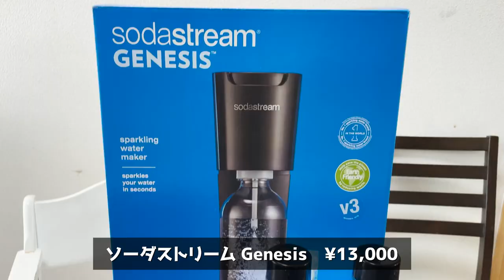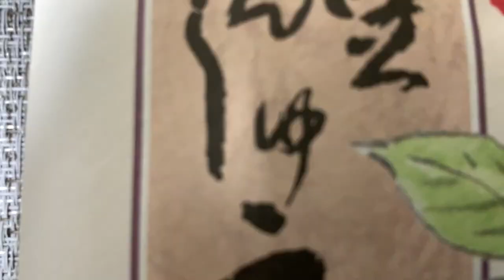天皇杯モンテディオ山形にジャイキリのヴェルスパ大分戦！【vlog JFLリーガーの1日】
YouTube クラウドファンディング：zumaicaの仲間になってください。

佐藤和馬[Kazuma Sato]

1989年大阪生まれ
大阪教育大学卒業後、佐川印刷株式会社に入団。工場勤務しながらの企業チームで4年間プレー、2016年からは奈良クラブで3年プレーしパーソナルトレーナー、B型就労支援指導員、学童の先生、サッカーコーチなど様々な職業を経験。2019年、鈴鹿移籍を機にフロントスタッフとして営業活動を行いながら、zumaicaとして独立。自分で事業持つことにチャレンジし、アパレルなどの小売製造・販売を始めた。
その後2020年のコロナ時期からYouTubeを本格始動し、共に映像制作会社として活動。
鈴鹿PGのYouTube企画やスポンサーのCM撮影、採用動画作成などを作成。
2022年からはTikTokの丸投げ制作も受注。選手とビジネスの両方を楽しむデュアルキャリアをお届けします。

現在はサッカー選手、YouTuber、映像制作、オーストラリア代理人、アパレルブランド「zumaica」

2019年10月 YouTubeチャンネル、zumaica 開設
2021年4月 クラブハイライト動画、Behind動画制作
2022年6月 スポンサーCM動画制作

📨TikTokやYouTubeの動画制作依頼
📨または商品や企画のタイアップのご依頼
📨オーストラリアへ挑戦したい方はこちらまで↓

zumaica Tシャツ~サッカーで町を元気に~：
メルボルンサッカーエージェント：
オーストラリア挑戦に興味がある方は各種SNSでDMください。
海外移籍で苦労した点などサポートします。

※お願い
６月１６日(水)天皇杯2回戦 vsヴィッセル神戸
YouTube放送実施に向けクラブ全体で1,000人登録に取り組んでいます。

【ヴィッセル神戸藤本憲明選手ブランドM.R.A.K.】

【Link】
ソーダストリーム　Genesis v3(ジェネシス)　スターターキット 特別パッケージ

粒・ゆずこしょう/柚子胡椒 (青)100g 大分県産

アロベビー UV&アウトドアミストビッグボトル ALOBABY 180ml

和風万能だし やすまる　264g(8.8g×30袋)x5個セット

茨城紅まさり家庭用得特大サイズ7kg

訳ありみかん蜂蜜梅750g(約25粒～45粒程)塩分約5%

働きながらJへ✖︎現役中に起業3年目
■JFL 鈴鹿ポイントゲッターズ No.18 Sato Kazuma
◀︎「zumaica」クラブ公式練習着スポンサー
◀︎29歳起業
◀︎22歳佐川印刷SC加入→解散